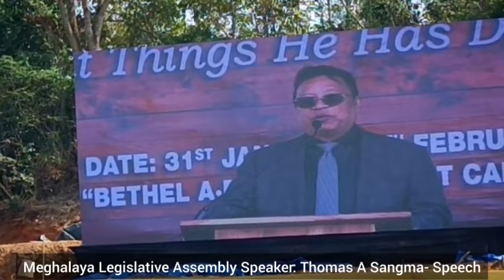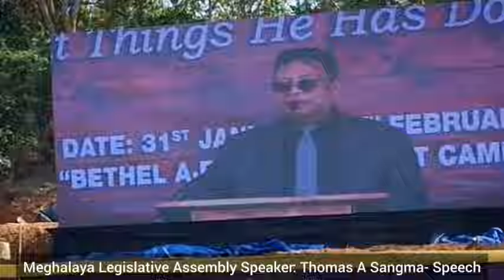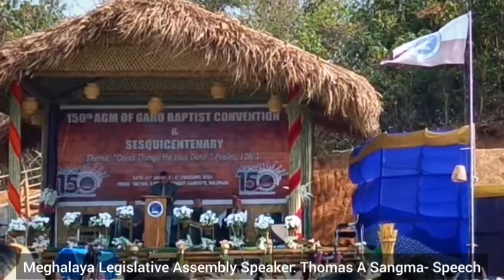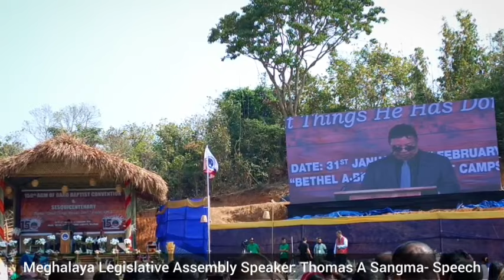Thomas A Sangma Speech | 150th ABDK Jubilee Soba 2024 | Sesquicentenary Jubilee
*Meghalaya Legislative Assembly Speaker
*North Tura MLA
*NPP National People's Party

*150th ABDK
*ABDK 150th Jubilee
*ABDK permanent campsite  Balupara, Babadam
*Bethel A'bri
*Sesquicentenary Jubilee GBC
*A'chik Baptist Dal'gipa Krima
*Garo Baptist Convention
*ABDK Soba 2024
*Great things He has done
*Sesquicentenary jubilee